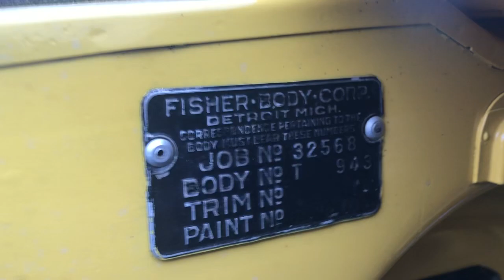1932 Chevy Cabrio Convertible Video 3 Exterior Engine 1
BEAUTIFUL CLASSIC!
This 1932 Chevrolet Confederate cabriolet is finished in yellow with black fenders over tan upholstery, and power comes from a 194ci inline-six paired with a three-speed manual transmission. Features include a soft tan top with chrome landau bars as well as chrome bumpers, a rumble seat, a brake light, 18″ wire wheels, a rear-mounted spare wheel, running boards, and an eagle hood ornament. The car was purchased by the seller in 2021, and service performed under their ownership reportedly included the installation of a new water pump and tires. This Series BA Chevrolet is now offered with partial service records and a Massachusetts title in the seller’s name. The Fisher-built body was repainted in its current yellow with black fenders under previous ownership, and equipment includes chrome bumpers, a single brake light, running boards, dual side-view mirrors, chrome fender vents, an eagle hood ornament, and a horn. The tan soft top features a chrome rear window surround and landau bars. The yellow-painted wire wheels wear chrome Chevrolet hubcaps and are mounted with 5.50-18 Firestone whitewall bias-ply tires that were installed under previous ownership. A matching spare wheel and tire are mounted out back. The suspension features semi-elliptical leaf springs at all four corners. Stopping power is provided by four-wheel drum brakes. The cockpit features a bench trimmed in tan upholstery with matching door panels. A cracked black floor mat is fitted. The three-spoke steering wheel fronts a painted steel dashboard housing an 80-mph barrel-type speedometer and auxiliary gauges. The five-digit odometer shows 2,250 miles, approximately 75 of which were added by the seller. Total mileage is unknown. The rumble bench seat is trimmed in matching brown upholstery and folds away behind the cabin. The 194ci Stovebolt inline-six was rebuilt under previous ownership in 2014 with work including magnafluxing and resurfacing the block and cylinder head, grinding the crankshaft, and replacing the main bearings, valve guides, and two-cylinder sleeves. It is equipped with a downdraft carburetor that was also rebuilt in 2014. Output was factory rated at 60 horsepower. A replacement water pump was installed under the seller’s ownership. Power is sent to the rear wheels via a three-speed manual transmission with a freewheeling function. A new clutch was installed under previous ownership, and the seller notes that the transmission pops out of reverse. Invoices from the engine rebuild are included in the sale. The Massachusetts title lists an “odometer discrepancy” brand and notes that the mileage is not actual. See all eight (8) videos on our YouTube Channel. Well maintained and garage kept in.